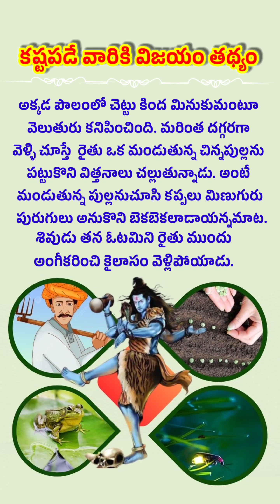కష్టపడే వారికి విజయం తథ్యం/ Moral Story /